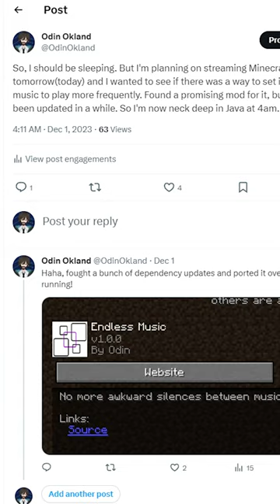How I handle gaps in the music in Minecraft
It's a completely normal thing to do, right?

Constant Music is available for both Forge and Fabric mod loaders and can be downloaded from Curseforge and Modrinth.